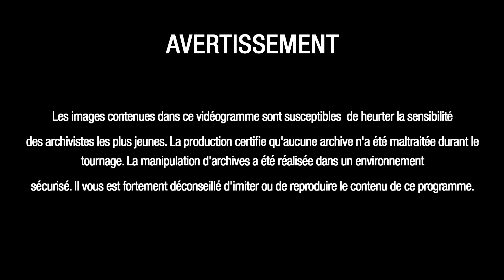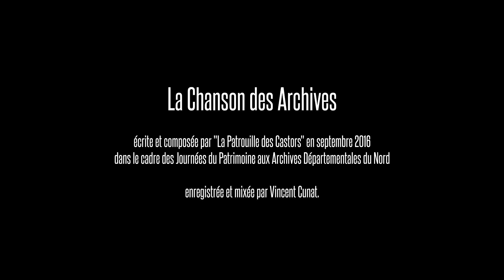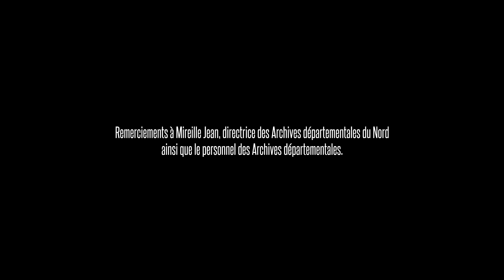La Chanson des Archives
La Chanson des Archives, écrite et composée par La Patrouille des Castors (Cie La Roulotte Ruche) à l'occasion des Journées du Patrimoine 2016 aux Archives Départementales du Nord. prise de son et mix par Vincent Cunat. réalisation du clip par Aline Capelle avec la complicité d'Anne Delemotte, avec les comédiens de la Patrouille des Castors et le personnel des Archives Départementales.